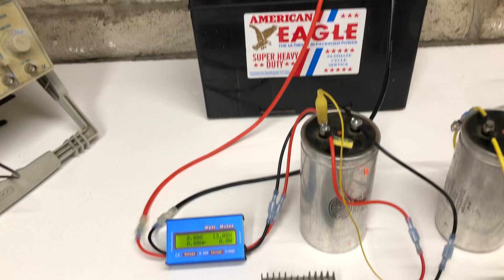Pulse motor (no magnets) pumping water with series battery setup and output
12 volt attraction motor no magnets
12 volt to 24volt converter to motor to battery
Pumping water as load